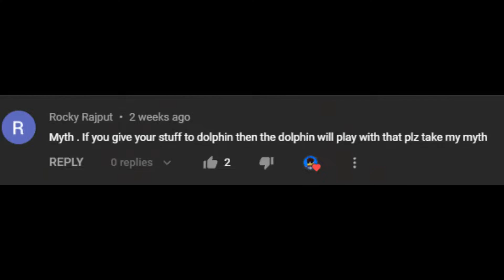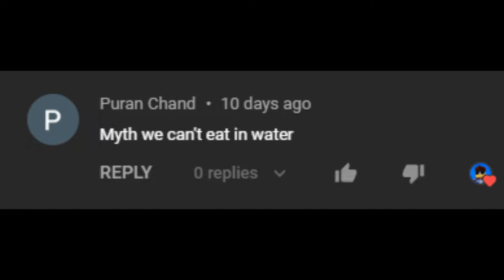Busting the Most Popular Minecraft Myths #2